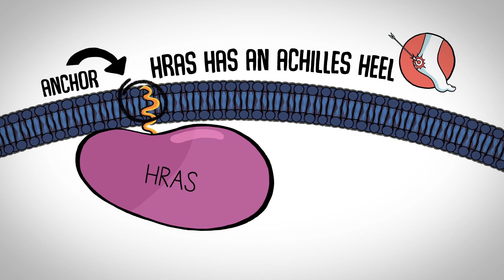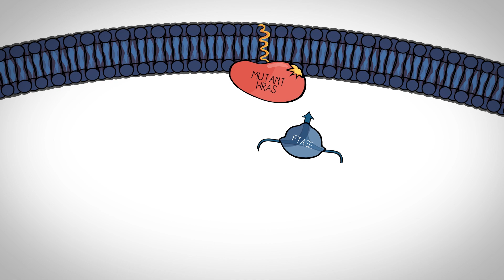Kura Oncology - Tipifarnib